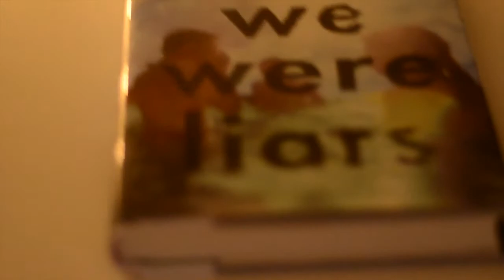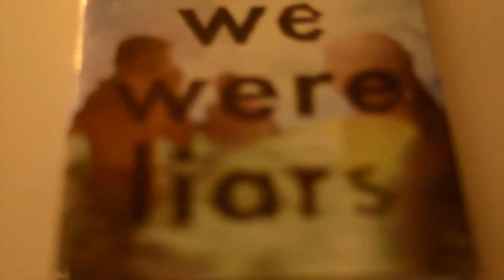I Come Bearing Books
Alternate Title: Why Stephanie Will Be Full of Books but not Money.